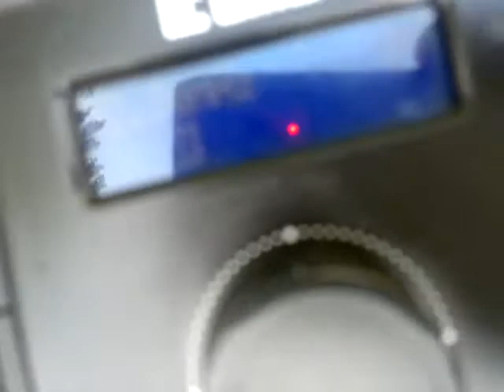πιθανον Αλφα-Ωμεγα 92.3 Γιαννενα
στους δουκαδες κερκυρα, μουσικη με κλαρινα